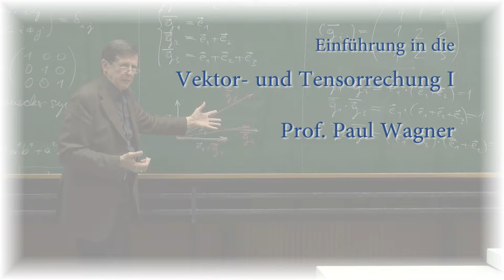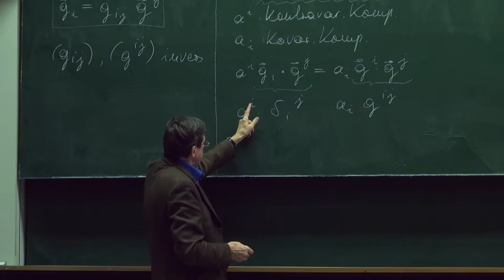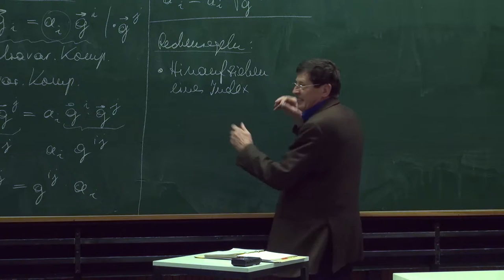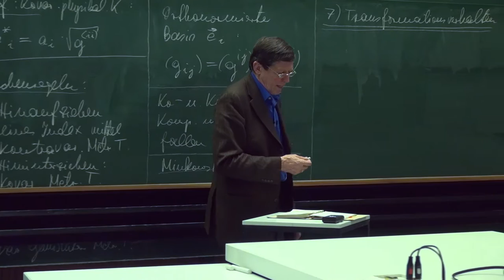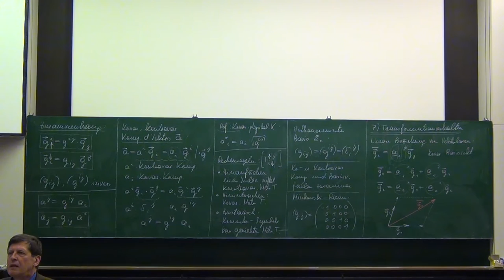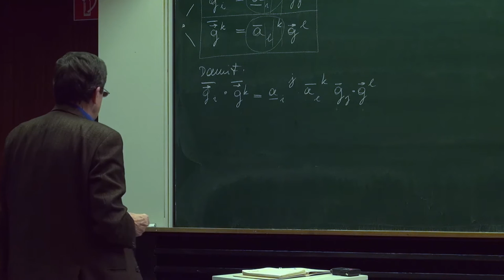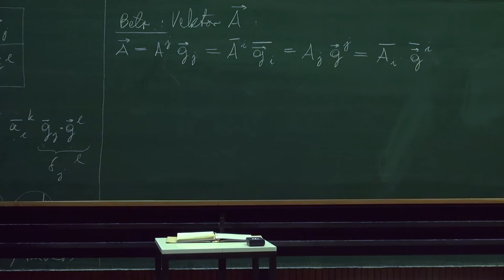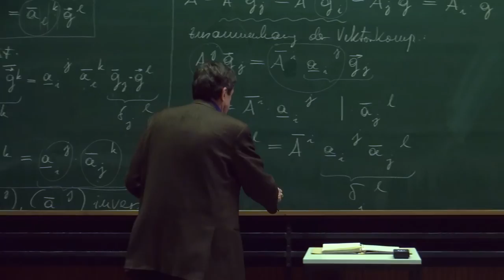VT I - 05 Anwendungen des Metriktensors in 2D und 3D inkl. Beispiele